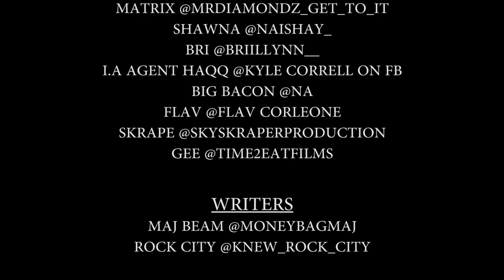HERES 2 THE THRONE EPISODE.7 (MOUSE-TRAP) SPECIAL EXT.EDITION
SPECIAL EXTENDED EDITION. IN THIS EPISODE KING AND LOYALTY COMES BACK DOWN FROM UPSTATE LOOKING TO GET EVEN AND RID OF GAMBLE ONCE AND FOR ALL...ALSO KARRAMEL GETS CAUGHT UP IN A MESSY SITUATION,DIGGS AND DIASI GETS A TASTE OF HOW IT FEELS TO BE ON THE OTHER SIDE. ALOT GOING ON IN THIS EXTENDED EDITION OF HERES 2 THE THRONE EPISOD.7(MOUSE-TRAP) GET YOUR POP CORN READY (webseries)